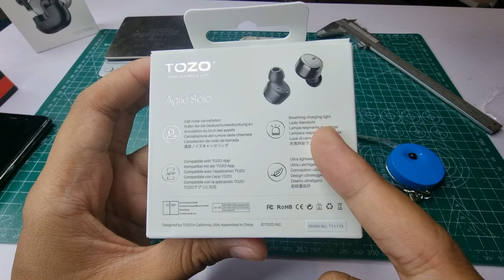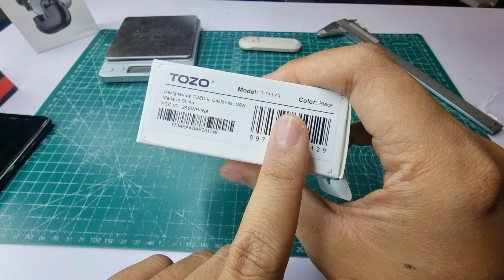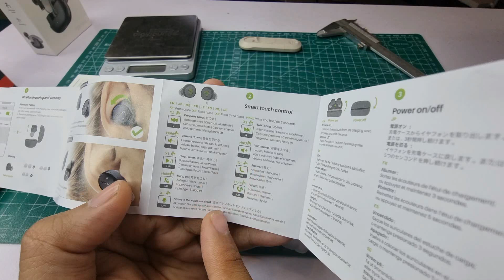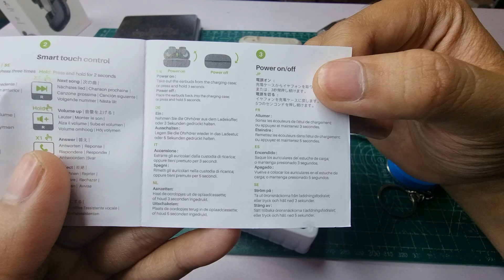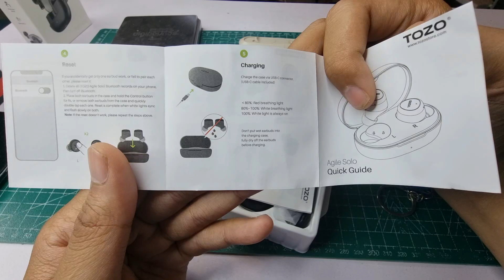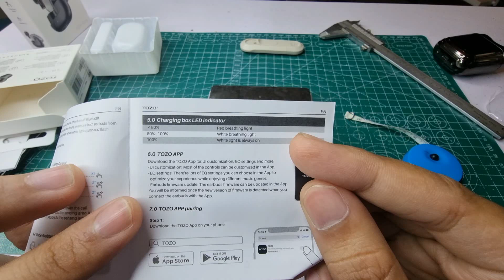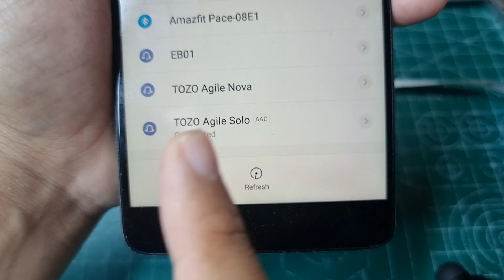Ringan Abisss❗❗Review TOZO Agile Solo❗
Tonton Sampai Habis Ya!!